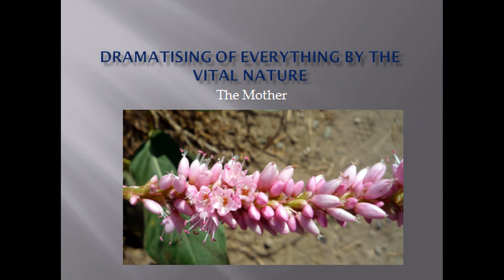Dramatising of Everything by the Vital Nature - The Mother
Dramatising of Everything by the Vital Nature
The Mother